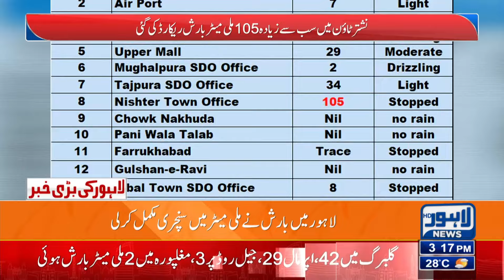Turning Point In Ameer Balaj Case | 03 PM Bulletin Lahore News | 02 Sep 2024